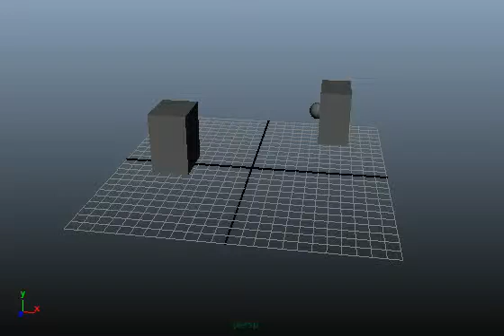Passing ball around in Maya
Class exercise whit Maya